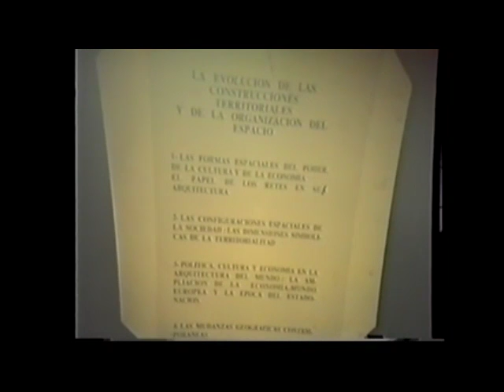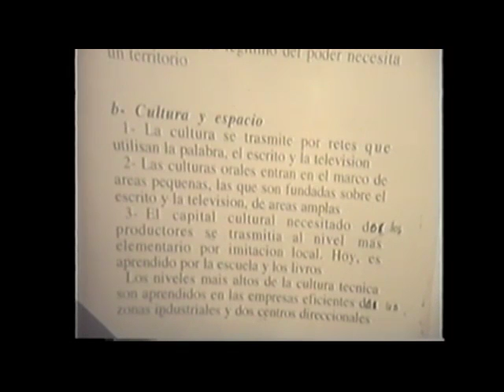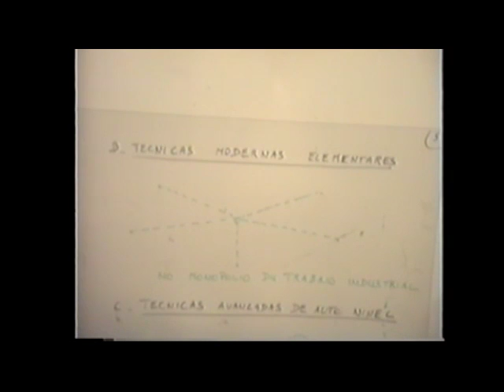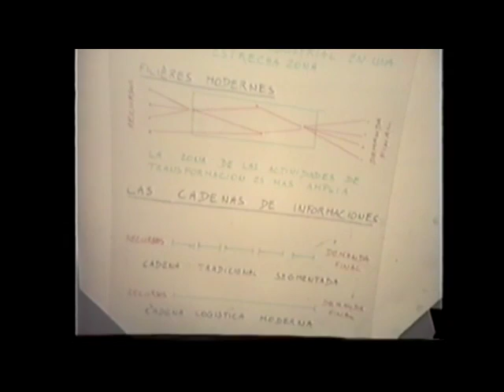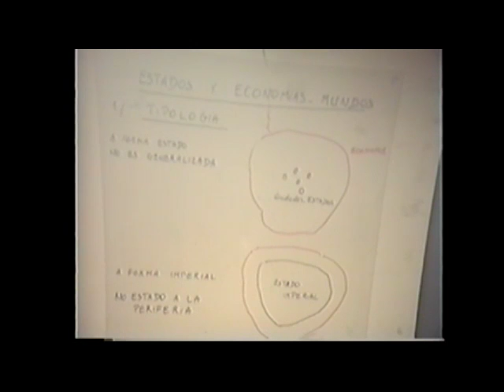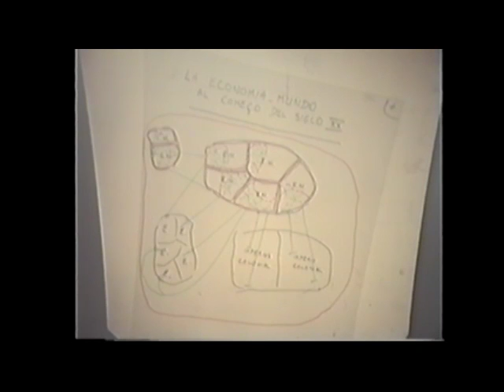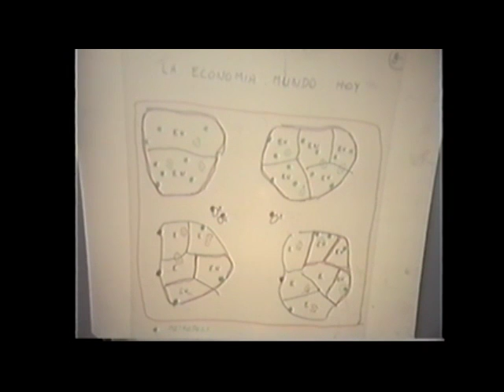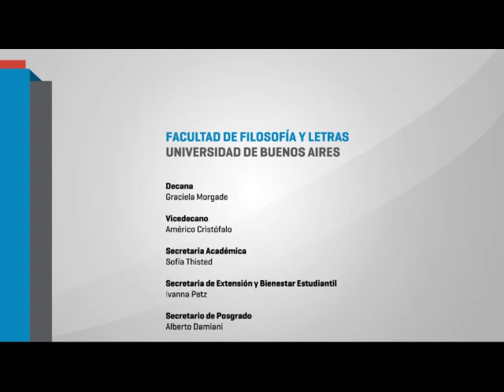Dr. Paul Claval. "Les Mutations Contemporaines des Formes de l' Organisation..."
Dr. Paul Claval. "Les Mutations Contemporaines des Formes de l' Organisation de l' Espace et l' Evolution des Constructions Territoriales"